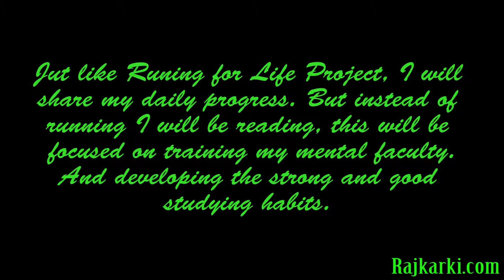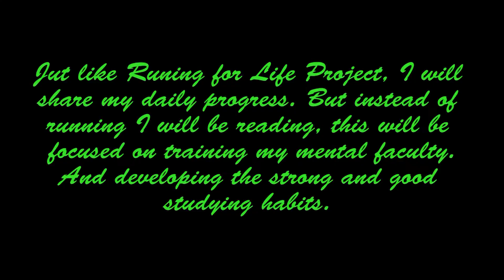Reading is Best | Day 1st -45th | Readingisbest.com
I am a great enthusiast of Personal Development. I believe life is a journey to grow and get better. Here, in this channel I will share my personal development journey and help other to get better in life along the way.

I will be sharing about the Healthy Habits, how to follow them, how to apply to life. I have shared my own journey into this.